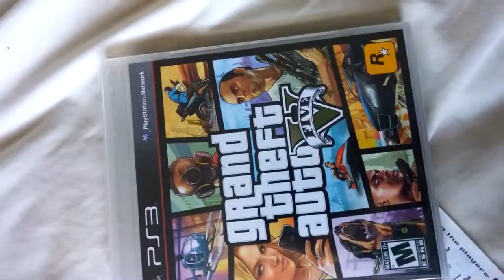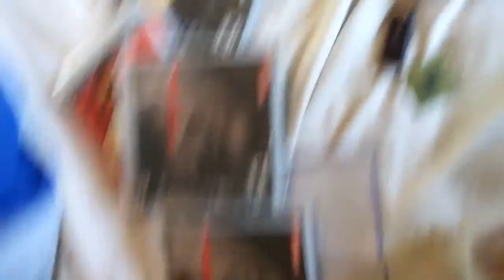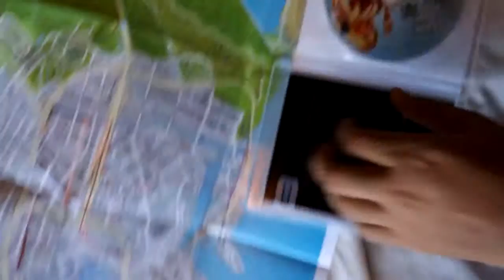Por que comprar PLAY STATION 3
En este video Mostrare los precios de los vídeos juegos de esta buena consola con esto pretendo demostrar que si vale la pena comprar una video consola ya anticuada por su relación precio.EL PLAY STATION 3 de 500GB  solo me costo 90 dolares con un juego  Esta consola  tiene como ventaja que  si tienes que ir al entrajero puede llevar La consola .